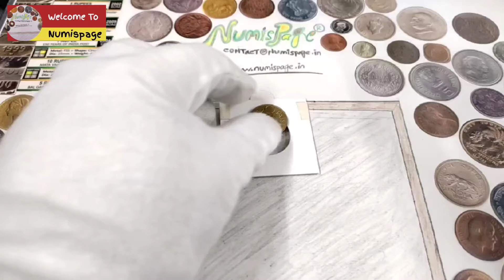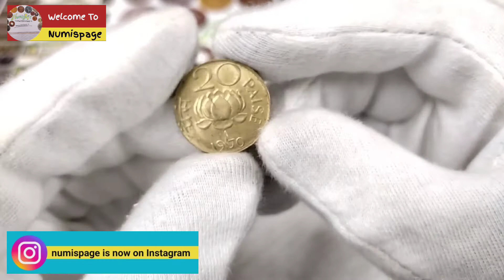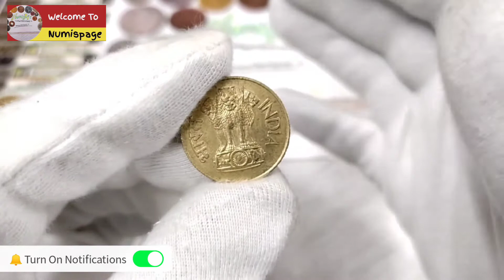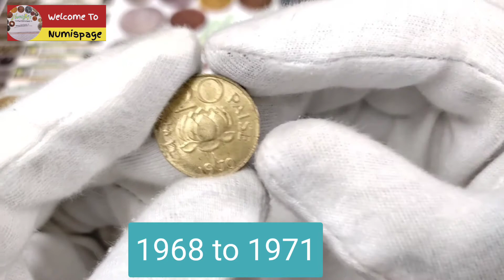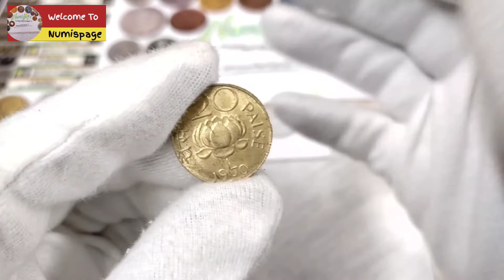20 Paise Lotus Coin Value in Hindi | Beware From Fraud Coin Buyer Hindi | Kamal Wala 20 Paisa #110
numispage Ajke Video Mai Janiye Fraud Coin Buyer Kaise Apko Coin Purchase Ke naam Pe Fasata Hai
Aur Janiye 20 Paise Kamal Wala Coin Ka Sahi Kimat

Numispage is Now On Instagram
👥 Please Follow numispage